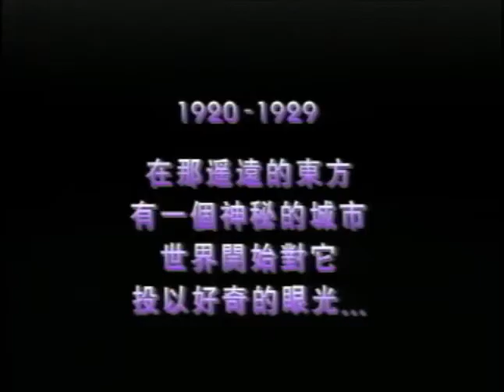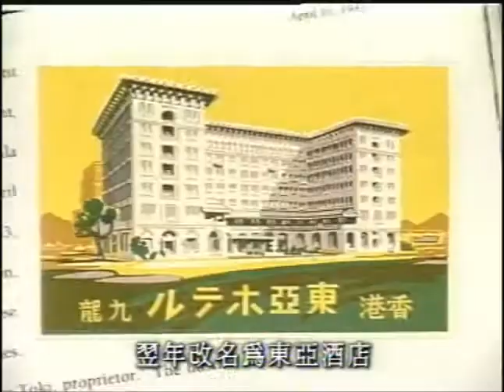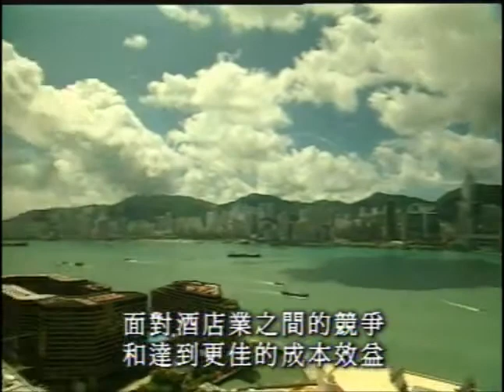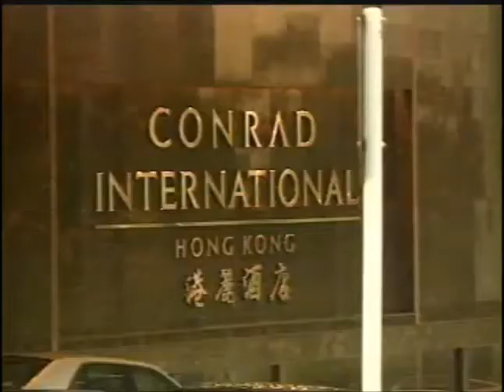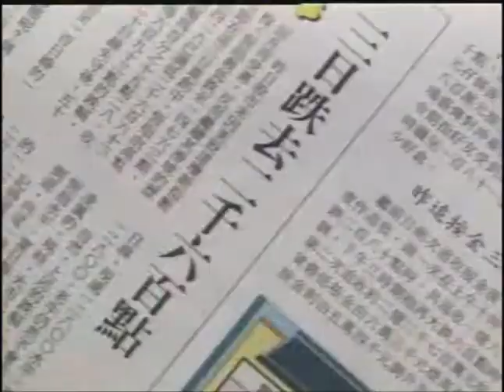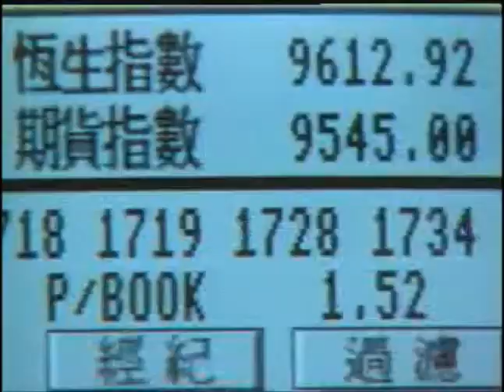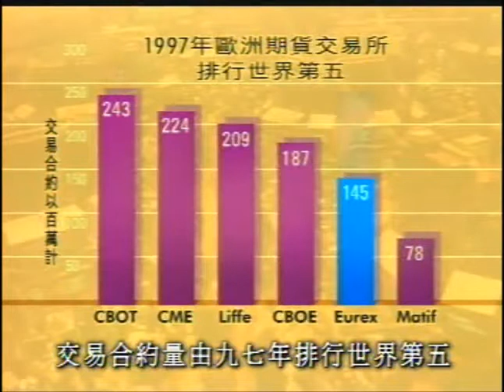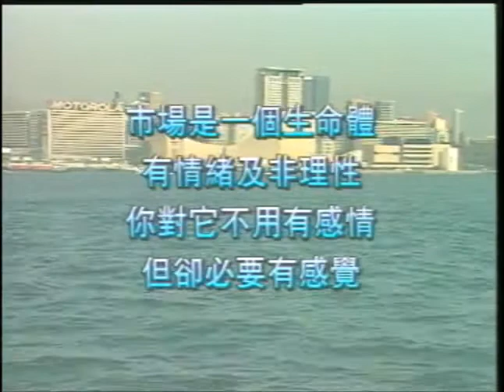投資本色之世紀之旅2000：半島酒店